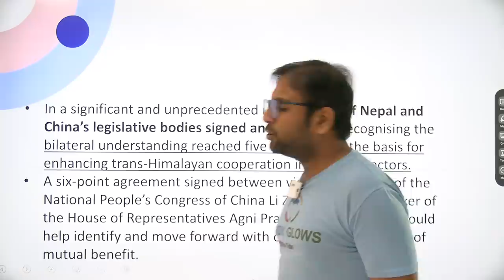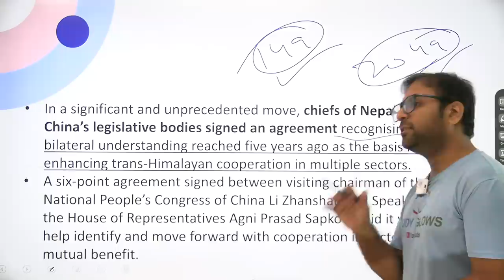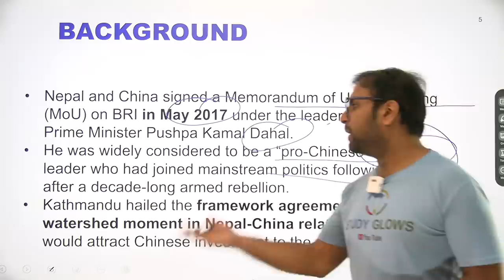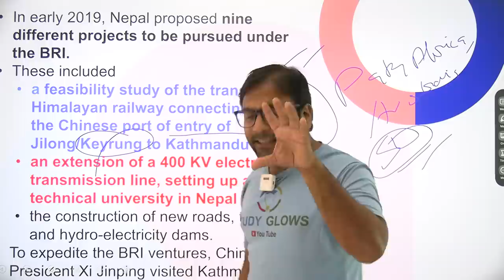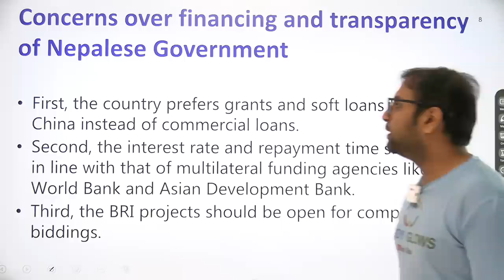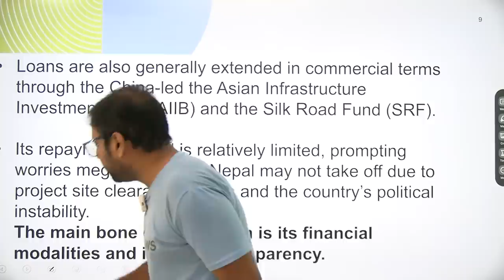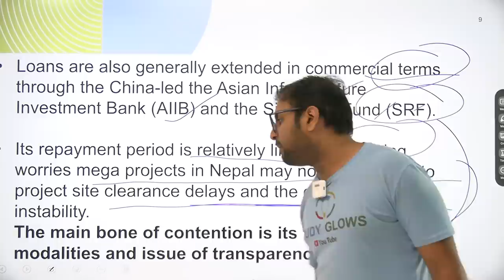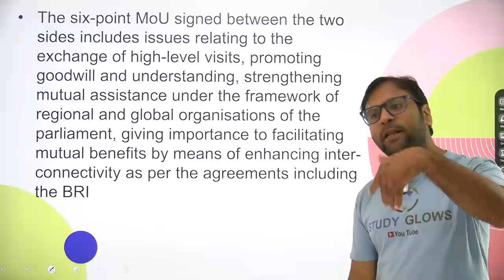Big worry for India as Nepal goes for china : Belt and road initiative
Our Courses
1 Personality Development course
2 Personality development course for females
3 UPSC Foundation course
4 UPSC Current affairs course
5 NCERT for all Govt Exams
6 Banking Courses
7 SSC GD Course
8 NTA NET Paper 1 Course
9 GS Polity